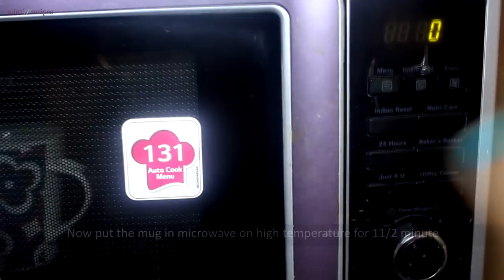Eggless Mug Cakes | Coffee Mug Cake in 2 Minutes | Mug Cake Recipe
Learn how to make eggless cake in mug in just 2 minutes with this simple recipe guide. I have made both pineapple mug cake and chocolate mug cake in this video. Below is ingredient list:

Ingredients for chocolate mug cake
1/4 cup all purpose flour
50 grams condense milk
1/2 tbsp icing sugar
1/2 tbsp cocoa powder
1/4 tsp vanilla essence
1/4 tsp baking powder
1/4 tsp baking soda
25 grams melted butter
1/4cup of milk
 Choco chips as required

How to make chocolate mug cake:
Take a microproof mug and put all the dry ingredients (all purpose flour, cocoa powder, baking powder, baking soda, powdered sugar) and mix it well with the fork.
Now add all the wet ingredients (melted butter, condense milk, vanilla essence, milk) and mix it well for few seconds.
Now add choco chips and mix till the mixture becomes smooth.
Now put the mug in microwave on high temperature for 11/2 minute.
Last decorate the mug cake as per your wish or serve chocolate mug cake immediately once baked.

Ingredients for Pineapple mug cake:
1/4 cup and 1/2 tbsp all purpose flour
50 grams condense milk
1/2 tbsp icing sugar
1/4 tsp Pineapple essence
1/4 tsp baking powder
1/4 tsp baking soda
25 grams melted butter
1/4cup of milk
Chopped pineapple as required

How to make Pineapple mug cake:
Take a microproof mug and put melted butter, condense milk and mix it well
Now add all the ingredients (all purpose flour, baking powder, baking soda, powdered sugar, pineapple essence, milk, chopped pineapple) and mix till the mixture becomes smooth.
Last decorate the mug cake as per your wish or Serve Pineapple mug cake immediately once baked.